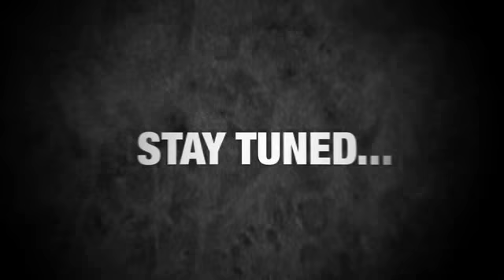Howard Leese Interview | NAMM 2011 | Guitar Tricks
Interview with Howard Leese at NAMM 2011. Howard was the guitarist in rock band Heart for 22 years (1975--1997). Howard also plays with Bad Company and the Paul Rodgers Band. In this interview, Howard Leese explains his new album which features Paul Reed Smith and other musicians.

About Guitar Tricks:
Guitar Tricks provides a library of over 3000 online guitar lessons, covering almost every way to play guitar imaginable. Thousands of hours have been spent at Guitar Tricks making the learning process as smooth, simple, logical and fun as possible for guitar players of all ages.

Whether it's blues guitar, rock guitar, country guitar, or nearly any other popular style of guitar playing, Guitar Tricks has guitar players covered. On GuitarTricks.com players can learn hit songs, brushing up on the fundamentals, or soloing along to professional backing tracks, there is a place for everyone to challenge themselves and have fun.

Online guitar lesson -- Acoustic guitar lesson -- Electric guitar lesson -- How to play guitar - How to play lead electric blues guitar solo skills lesson - GuitarTricks.com - Guitar Tricks - Heart Live - Heart Interview